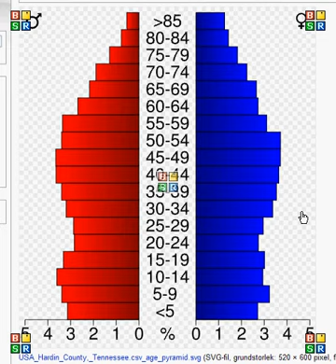Matematik 1a 1b 1c A Statistik Diagram Ålderspyramid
Hur läser man av en ålderspyramid. Kolla in filmen.